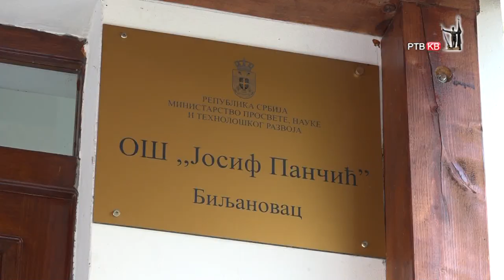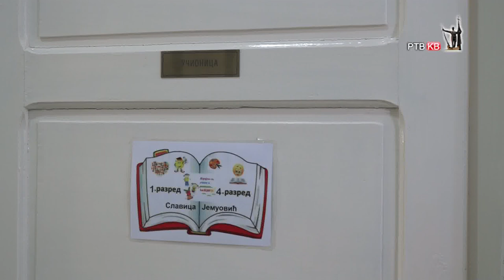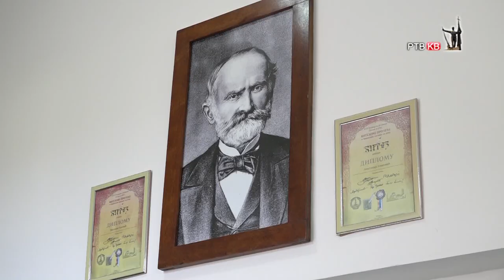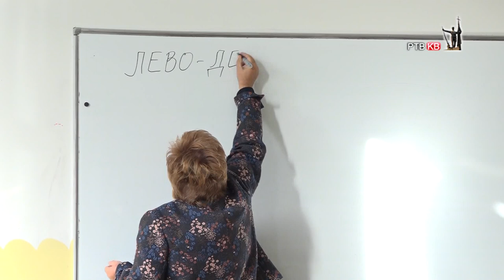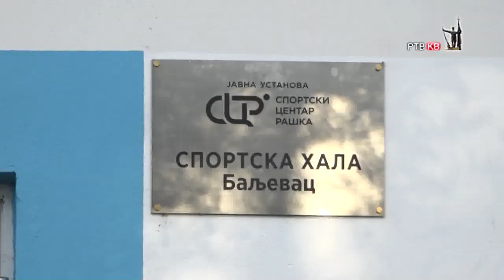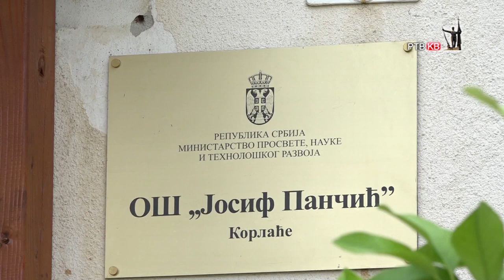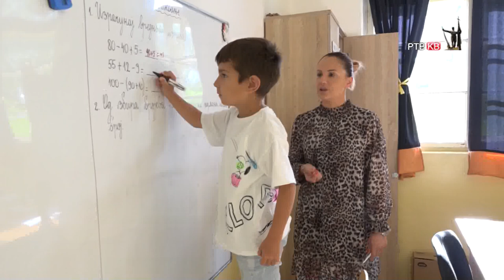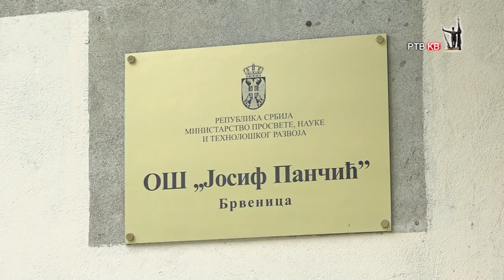RTVKV OS Josif Pancic i izdvojena odeljenja